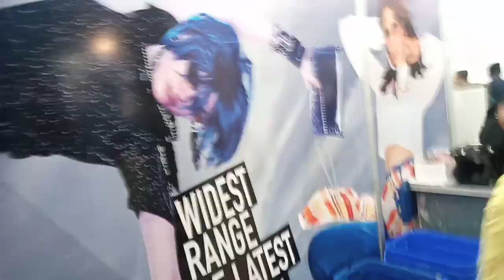হাঁহৰ মাংস তেল নিদিয়াকৈ কেনেকৈ বনালো চাও আহক 😊